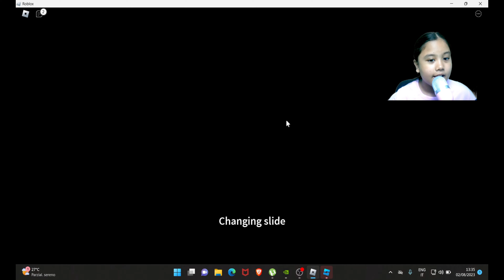ROBLOX! l SLIDE DOWN ON A HILL l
Hello there il be playing  today ROBLOX SLIDE ON THE HILL. and will be showing you